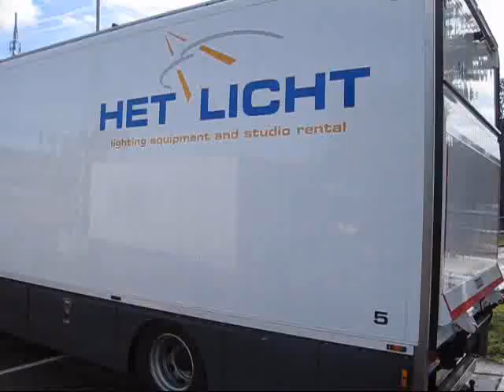Weersverwachting Voor De Komende Eeuw ~ Klimaatverandering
de zomer begon in 2011 op 19 april om 17.00u 's middags en de herfst al in augustus; en in augustus en september lopen de lente, zomer en herfst door elkaar heen, en ja zie de kastanjeboom..., volop nog in de knoppen v/d lente, in de bloemen v/d lente en zomer, en met de kastanjes al rijp aan de bomen in augustus, en met de rode vliegenzwam paddenstoelen in het bos dit jaar in het bruin al in augustus, i.p.v. oktober. Nogmaals, zie de kastanjeboom..